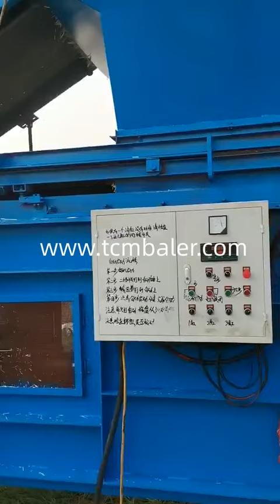chopped straw bagging press baler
Details of chopped straw bagging press baler, chopped straw bagging press machine, chopped straw bagging baler,

TCM BALER TCMBALER is a professional chopped straw bagging press baler manufacturer and supplier in China for more than 20 years, and we can offer chopped straw bagging press baler for sale with a cheap wholsale factory price for our customers without any agent or dealers if you wanner buy our chopped straw bagging press baler.